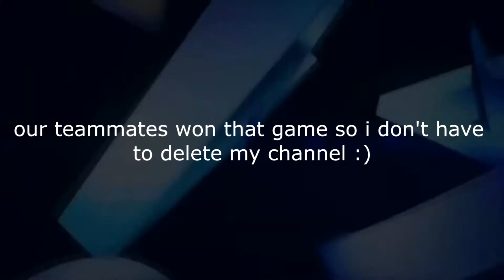This is the WORST gun in Modern Warfare (MAD)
Let me know what you think about this shotgun in the comments below! also what you think about the capture the flag game mode